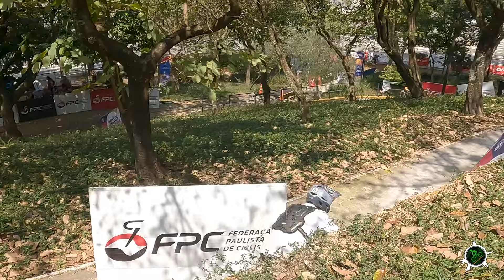LIGA DE DOWNHILL - Praça WW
Fui conhecer a escadaria da Praça Wendell Wilkie na região do Pacaembu.
Uma prova tradicional na cena do downhill urbano há muitos anos e que voltou depois de um tempo parada. Bike!

Divulgue sua marca, serviço, evento ou  produto no canal.

Piloto na capa: Leandro Alves

MÚSICAS:
VINHETA- Hooligans

STOOSH
Eles Querem Tudo

Manchester Dream - Bruno E
Grassi Hill - Huma huma